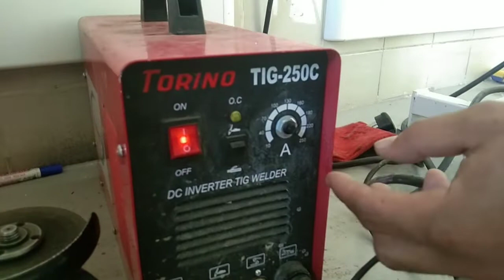paano fullweld Ang 4x4 na tubular kahit manipis walang butas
paano fullweld Ang 4x4 na tubular kahit manipis walang butas#fullweld#weldingtips#cristontv